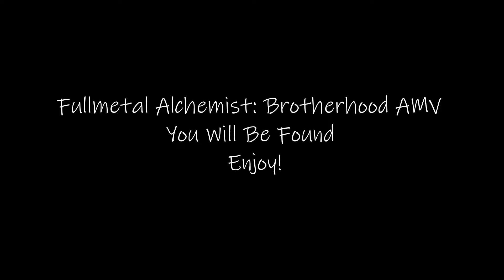Fullmetal Alchemist: Brotherhood AMV - You Will Be Found (From “Dear Evan Hansen”)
I claim no rights to "Fullmetal Alchemist: Brotherhood" or "You Will Be Found" from “Dear Evan Hansen.”

Remember, if you or someone you know is in emotional distress or suicidal crisis, you're not alone. Call the National Suicide Prevention Lifeline at 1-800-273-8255 to speak with a trained counselor online. You can also text the Crisis Text Line by texting "HOME”to 741 741.